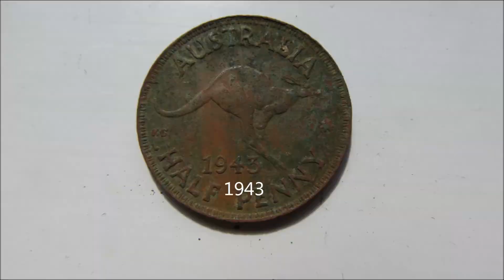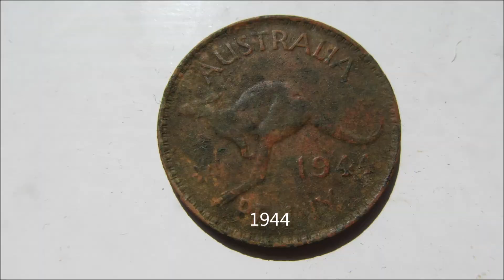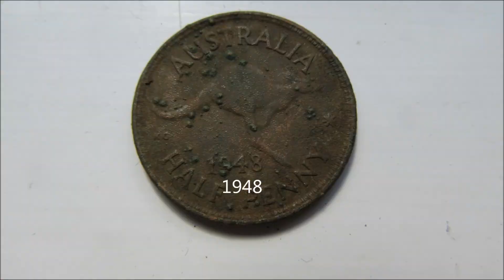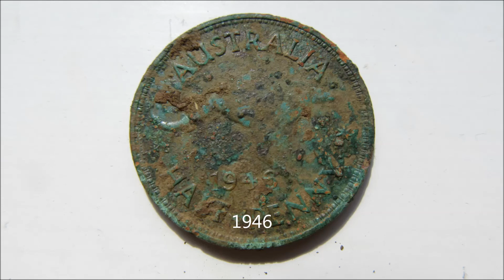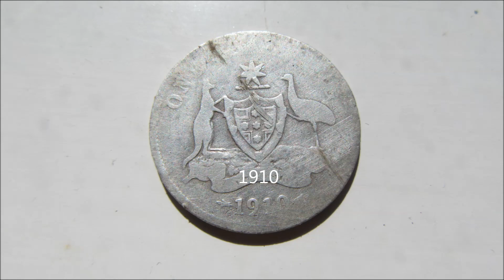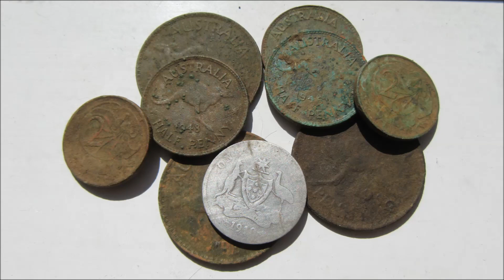Minelab Equinox - Silver bucket lister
A quite lockdown hunt at a local spot and would you believe found my first 1910 shilling. What are the chances? Keep safe and looking forward getting out of lockdown finally in the coming months.